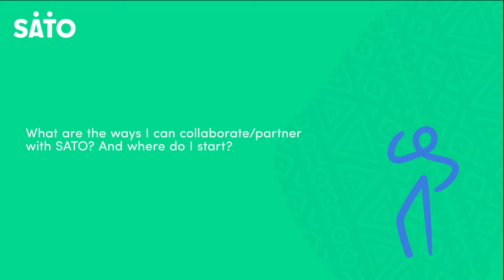KENYA: Wondering how your organisation can collaborate with us?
Wondering how your organisation can collaborate with us?

In today's video, Alex Njagi - SATO Leader in Kenya, shares more insight on this!

In order to end open defecation for good, we must work together.